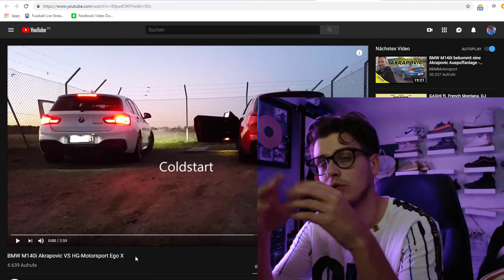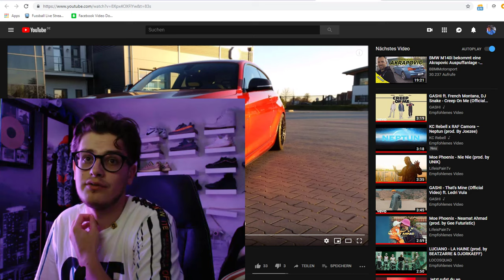Reaction auf: BMW M140i Exhaust | Akrapovic VS HG Motorsport Ego X | Auspuff Abgasanlage Vergleich